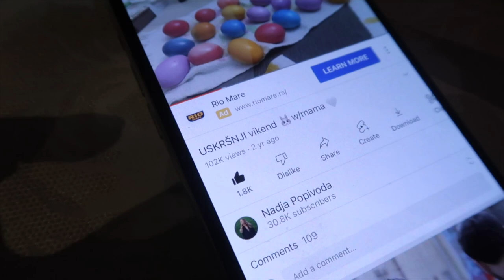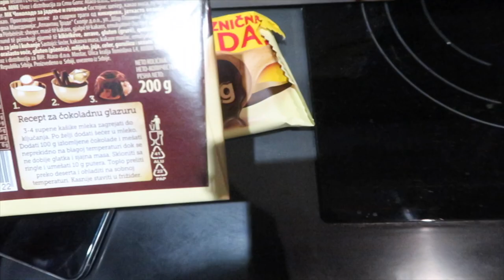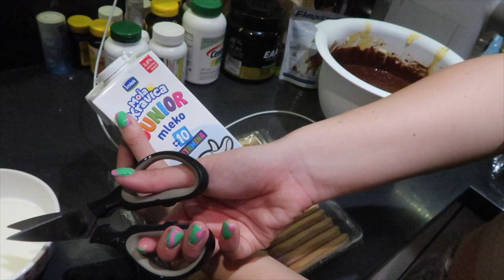Uskršnji vlog - baba Gogina škola farbanja jaja 🐇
I EVO GA VLOGIC USKRSNJI KAO I SVAKE GODINE ♥️

Uzivajte ljubim vas 💞